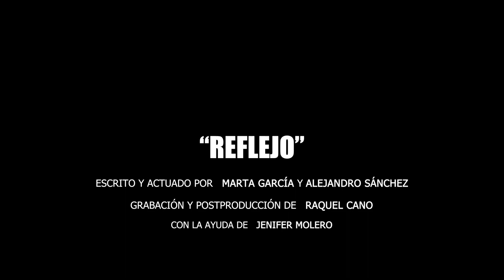05 REFLEJO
Como bien sabemos vivimos en un mundo en el que las adicciones están a la orden del día, no solo hablamos de drogas sino que también hay otras adicciones que parecen inofensivas pero que generan dependencia y terminan siendo prejudiciales, porque modifican la vida de la persona y de quienes la rodean. Aun así, la dependencia a cualquier tipo de droga afecta de forma más agresiva sobre la salud, la economía y, en general, sobre la vida de quien la consume.

Lo que intentamos transmitir en el corto es que una adicción de tal calibre tiene una complicada recuperación. Queremos mostrar a través del arte lo que esa persona siente, concienciar al resto de la sociedad de que no es algo fácil y que muchas veces, si no tienen una ayuda externa, les va a ser imposible rehabilitarse. Muchas veces la persona desea parar, pero las circunstancias hacen que no pueda o no se vea capaz de ello.

Queremos que se normalice el acudir a un profesional o ir a grupos de apoyo para que la persona poco a poco se vea capaz de recuperarse. Normalizar no solo para la persona que lo necesita, sino para el resto de la sociedad que muchas veces es la que impide que se piense en esa solución, por temor a confirmar los estereotipos que se tienen sobre las personas drogodependientes. Por miedo de que al ir allí, la etiqueten como drogadict@ y todo lo que conlleva esa etiqueta.

Este cortometraje muestra la complicada situación que tiene una pareja a causa de esta problemática y que, tras pasar discusiones y soportar un ambiente de tensión, se decide apostar por la salud y una vida más equilibrada acudiendo a profesionales en la temática.